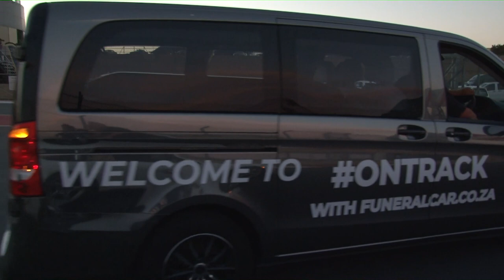Guinness World Record Attempt for the Largest Parade of Hearse (3) - Tues 8 Oct 2019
Crossing the Finish Line...An incredibly exciting and proud moment for the South African Funeral Industry...and their motor industry supporters! Having completed one lap of Kyalami Grand Prix Circuit with 110 hearses! A distance of 4.5km!
At OnTrack with FuneralCar...the first ever multi-brand track day experience specially tailored for the funeral industry in South Africa. The event took place at Kyalami Grand Prix Circuit, Johannesburg on Tuesday 8 October 2019.
With a count of 110 hearses, we unofficially broke the existing record of 107!
At our next attempt in 2021 we look forward to breaking it officially!